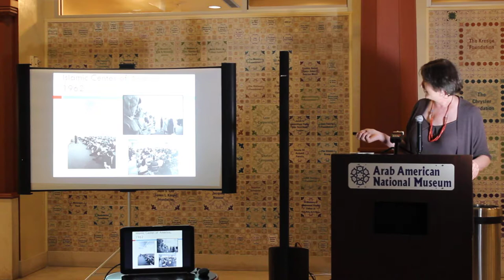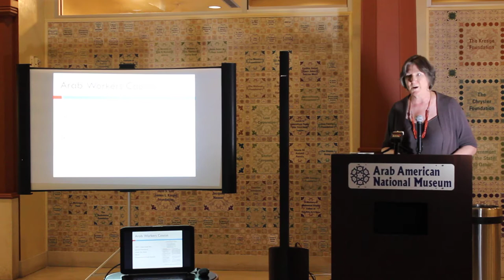Dearborn Open Mic - Dr. Sally Howell: A History of the Arabs in Dearborn - Part 3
winstitute.co
wdad.co

Dearbornblog.com

Dearbornblog.com/openmic

Facebook.com/dearbornblog

Twitter.com/dearbornblog

Instagram.com/dearbornblog